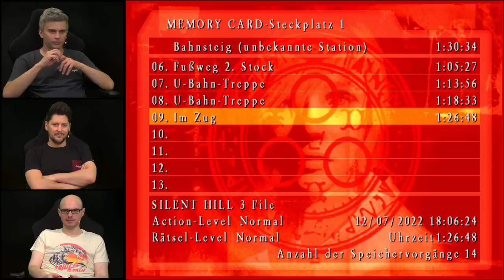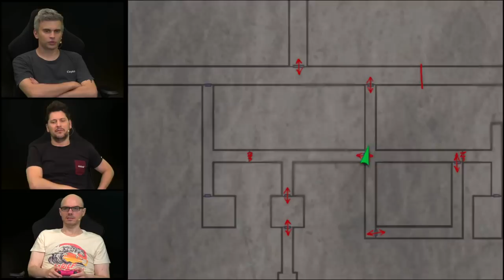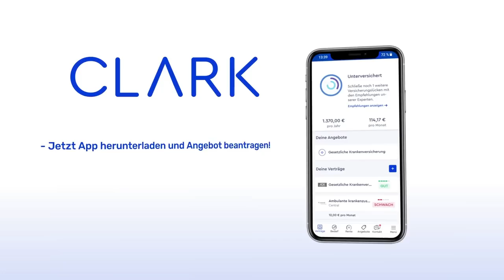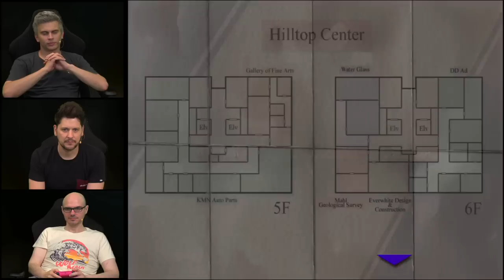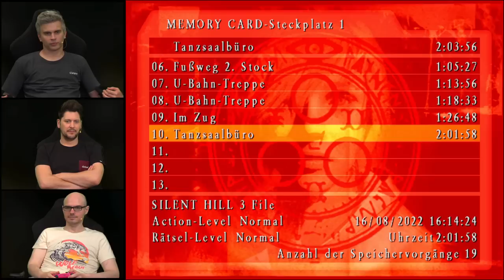Tentakula!! | SILENT HILL 3 mit Simon, Gregor & Fabian #04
Die RESIDENT EVIL Gang wagt sich erneut an ein LET'S PLAY SILENT HILL: Das unerschrockene Trio Simon, Gregor und Fabian stellt sich SILENT HILL 3, einem der Horror-Glanzlicher of all time. Gezockt wird die 2003 erschienene PS2-Version mit Original-Synchro und Zipp und Zapp, lediglich ein wenig aufgehübscht durch einige PC-Features. Wir haben also:
- Simon Krätschmer, Gregor Kartsios, Fabian Käufer
- eine neue Welle AFTER DARK
- und eben SILENT HILL 3, was die Jungs nun nach den LPs von SILENT HILL bzw. SILENT HILL 1 und SILENT HIll 2 angehen.
Grusel ab!

►WERBUNG Check auch du, ob deine BU noch aktuell ist und lasse dich von den Expertinnen und Experten von CLARK kostenlos beraten /WERBUNG